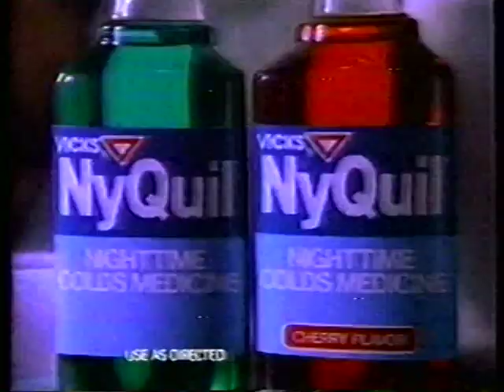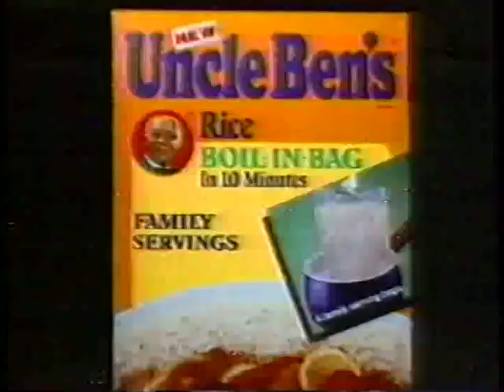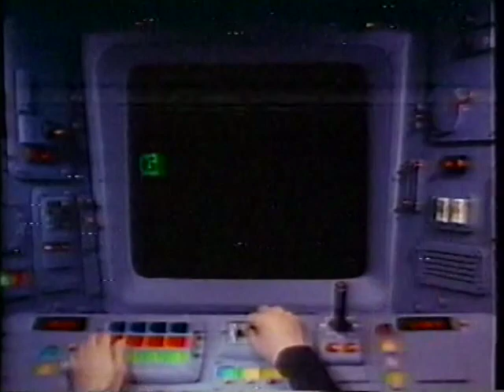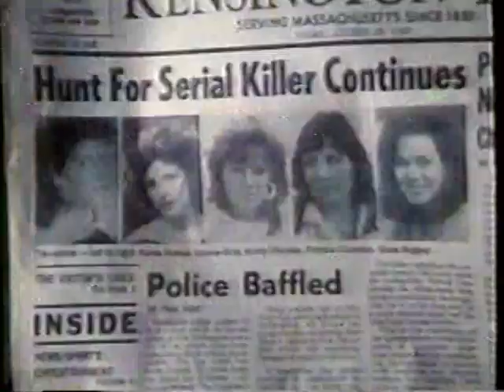CBS/WREG commercials, 1/23/1988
A couple commercial breaks that aired during "A Country Music Celebration" on WREG-Memphis.

00:00 Crest
00:31 NyQuil
01:02 Jiffy Pop
01:18 Ore-Ida
01:34 Beef Industry Council and Beef Board
02:04 "Newhart"/"Designing Women" promo
02:25 "Snoopy the Musical" promo
02:35 CBS ID ("CBSPIRIT")
02:41 Hallmark
03:27 Uncle Ben's Boil-in-Bag
03:43 AT&T
04:14 McDonald's
04:44 "A Country Music Celebration" bumper
04:50 "Murder, She Wrote"/"Body of Evidence" promo
05:20 CBS ID
05:23 Dimetapp
05:54 Oldsmobile Dealers (The Rivermen of Olds)
06:24 WREG ID ("Memphis & Channel 3")
06:28 "A Country Music Celebration" sponsor bumper (Beef Industry Council)